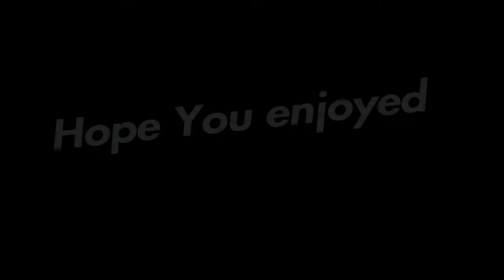Fell Too Far.. 💫 (Fortnite Montage)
-This took super long so if you guys enjoy please leave a like-
-Hope you guys have a amazing day and enjoy the video!-